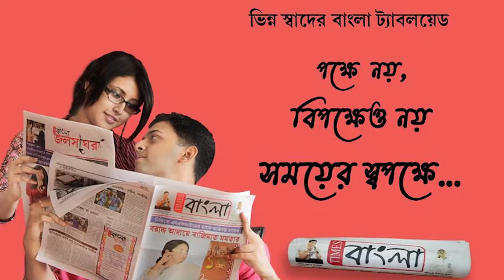ভোররাত থেকে ভ্যাকসিনের লাইনে দাঁড়িয়েও ভ্যাকসিন না মেলায় বিক্ষোভ স্থানীয়দের